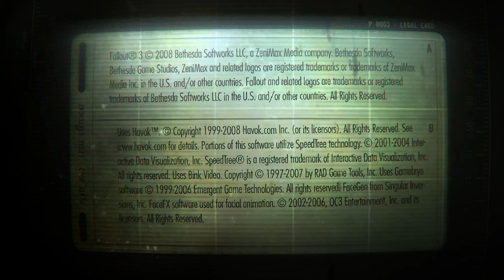Fallout 3 S4: Ep 13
Carter Looks For Quests Around The Wasteland...